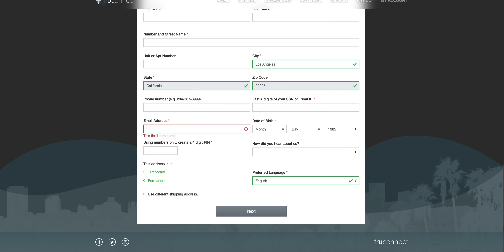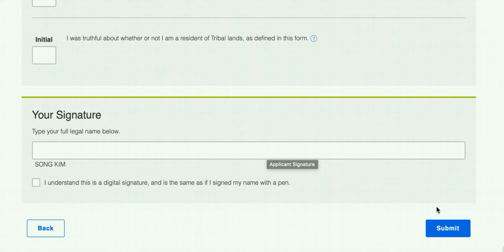How to apply for the ACP Program - Step by Step Guide